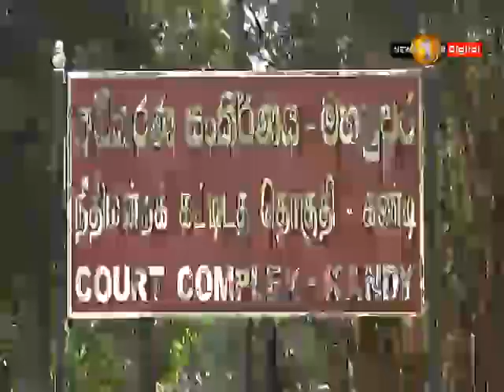පේරාදෙණිය පාරේ ගණිකා නිවාසයක් වටලයි